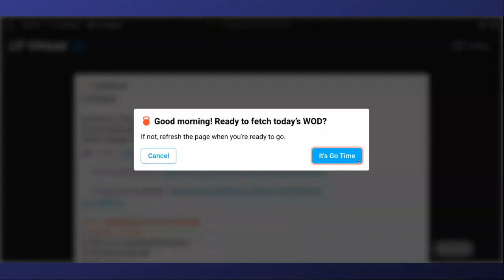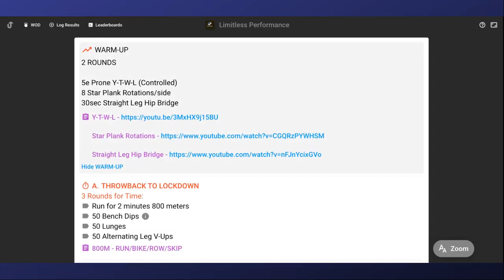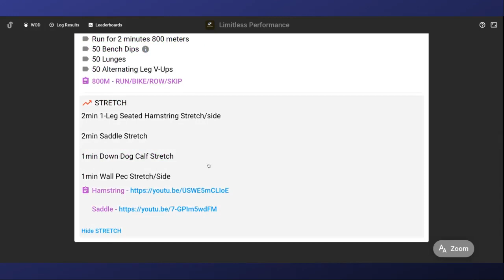LP Virtual Fit - Day 8 of BLITZ HIIT 29-12-20 w Coach Meg